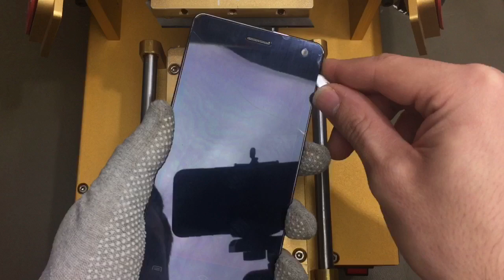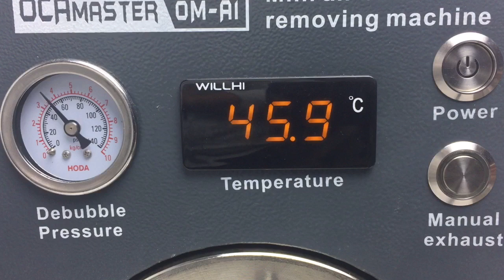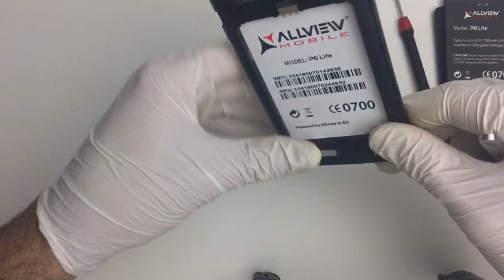Tutorial Inlocuire Sticla Allview P6 Life | Phone ResQ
Va prezentam procesul tehnologic al inlocuirii sticlei touchscreen la Allview P6 Life.

Iata pasii pe care trebuie sa urmati pentru a inlocui sticla telefonului Allview P6 Life:
▶ 0:08 Etapa 1 - Dezasamblarea telefonului
▶ 3:47 Etapa 2 - Dezlipirea ansamblului Display pe Allview P6 Life
▶ 5:00 Etapa 3 - Taierea LCD-ului
▶ 6:07 Etapa 4 - Curatarea LCD-ului
▶ 7:55 Etapa 5 - Aplicarea Touch-screen-ului nou
▶ 9:33 Etapa 6 - Laminarea adezivului OCA
▶ 10:19 Etapa 7 - Eliminarea bulelor de aer la autoclava
▶ 10:54 Etapa 8 - Reasamblarea si testarea

DESPRE Phone ResQ

Buna. Noi suntem echipa Phone ResQ, iar acesta este canalul nostru de Youtube unde promovam reparatiile de smartphone pe care le efectuam in atelier.

Daca doriti sa intrati in legatura cu noi puteti folosi formularul de contact de pe website-ul nostru sau folosind adresa de email

Va uram vizionare placuta in continuare.

► Daca v-a placut video-ul si vreti sa vedeti continut nou de la noi, lasati un LIKE, scrieti un comentariu la acest video si distribuiti vide-ul. Abonati-va la canalul Phone ResQ si apasati butonul 🔔 pentru a primi notificari de fiecare data cand publicam un video nou.